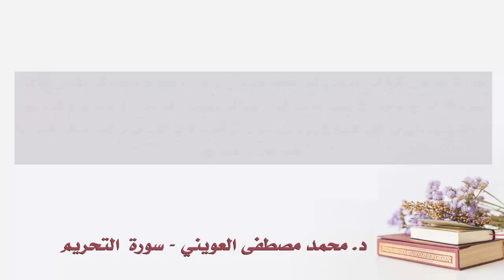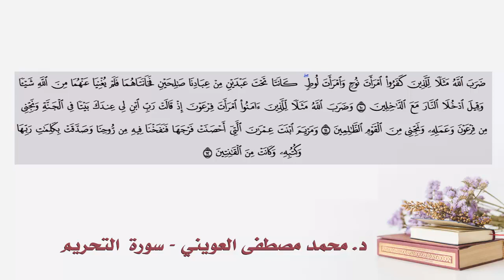surah al tahrim سورة التحريم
سورة التحريم برواية حفص عن عاصم - محمد العويني